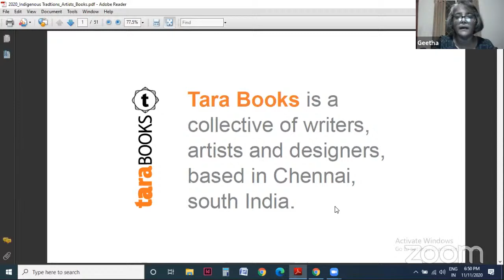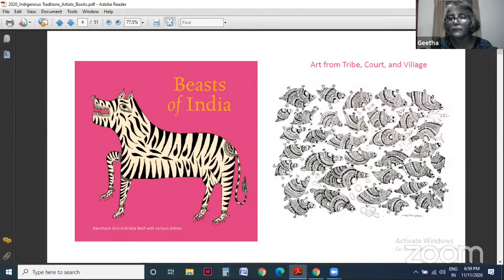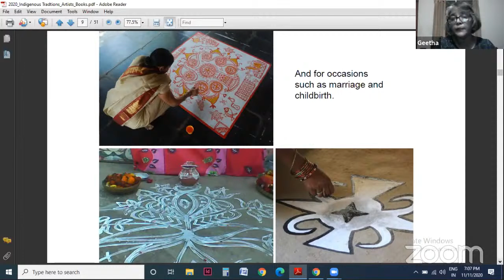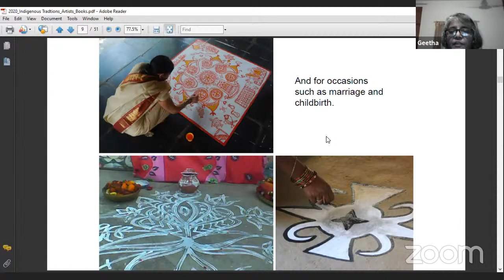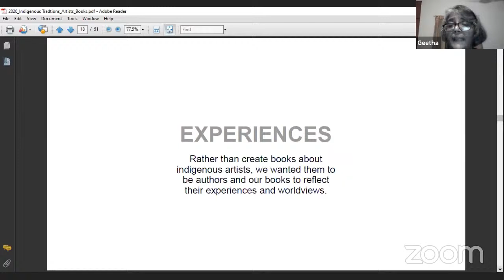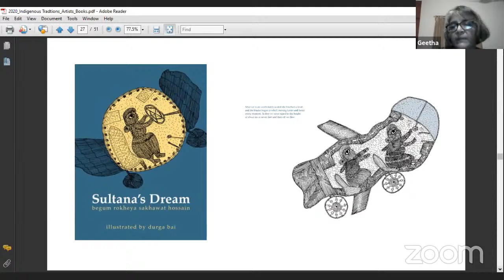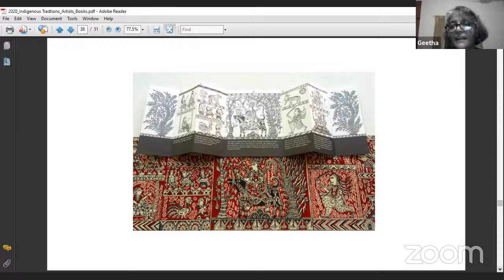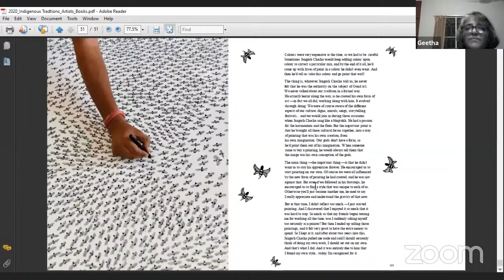INDIGENOUS TRADITIONS, ARTISTS AND BOOKS ~ INTACH talk by V.Geetha